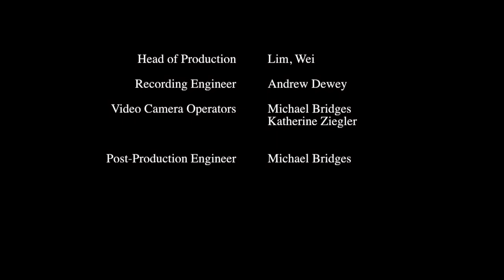Carnegie Mellon Contemporary Ensemble - Hosokawa: Im Frühlingsgarten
Carnegie Mellon Contemporary Ensemble
Daniel Nesta Curtis, Artistic Director & conductor
Saturday, April 7, 2018 • 7:30pm
Kresge Theatre, College of Fine Arts